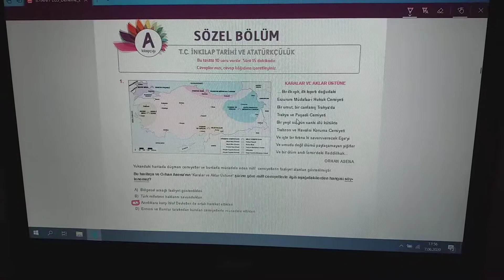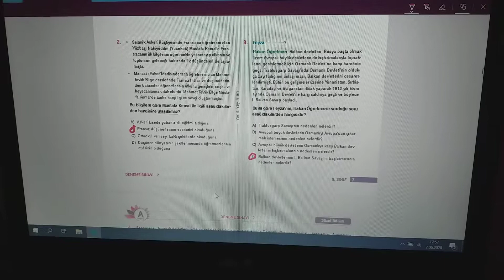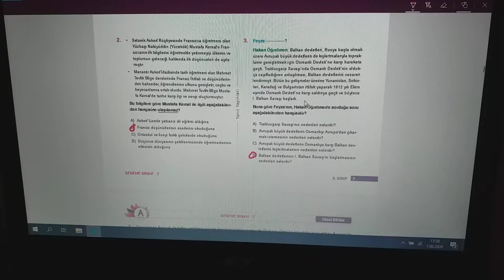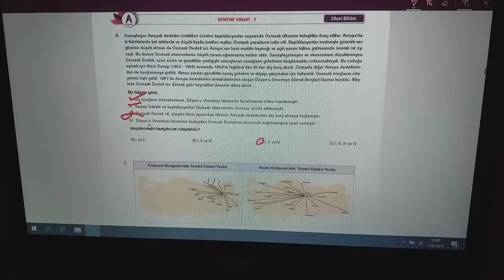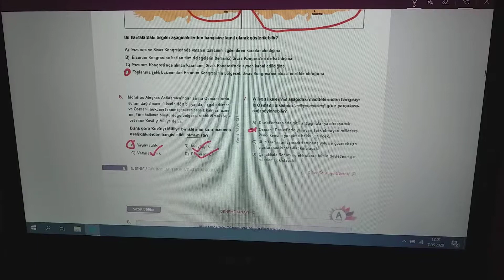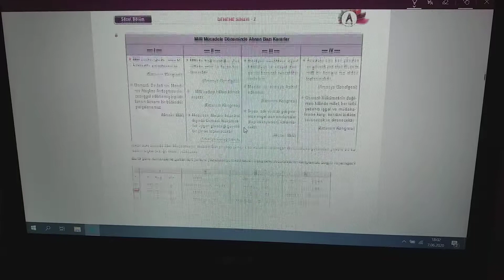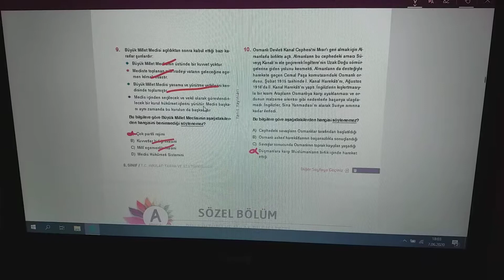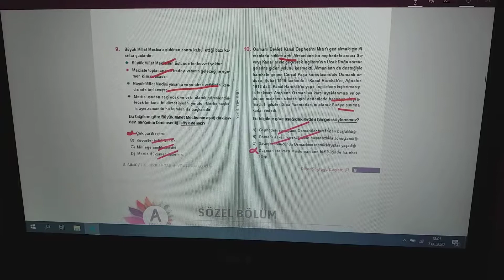İNKILAP TARİHİ " YANIT YAYINLARI 2 DENEMESİ "